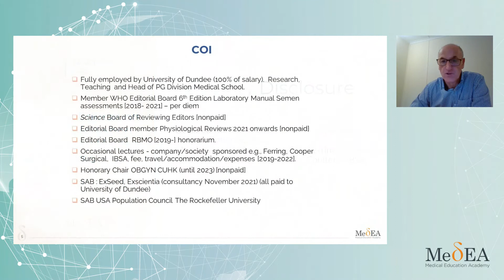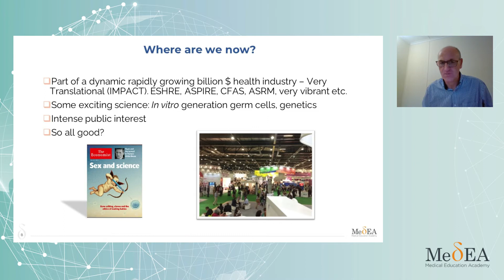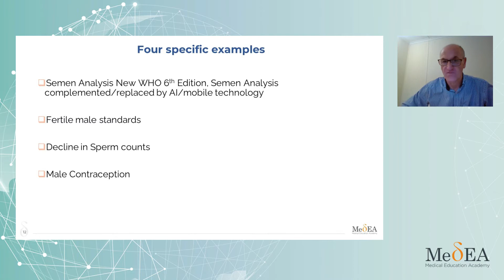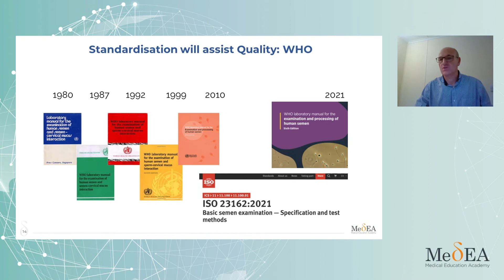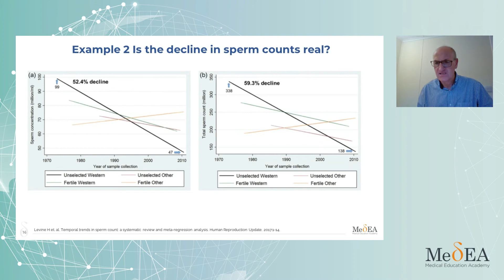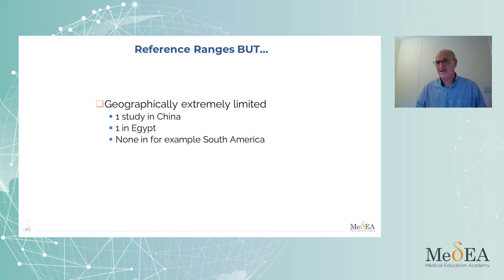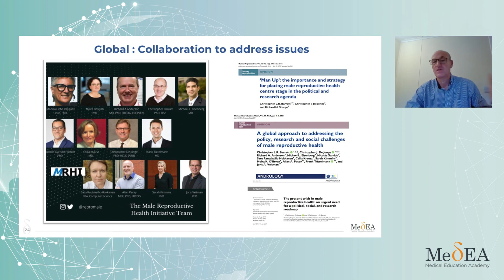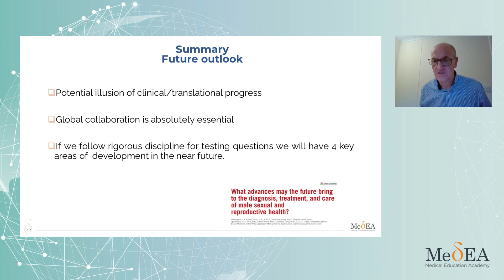L2 A global approach to addressing the policy, research and social challenges of male...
Chris Barratt, Scotland, UK